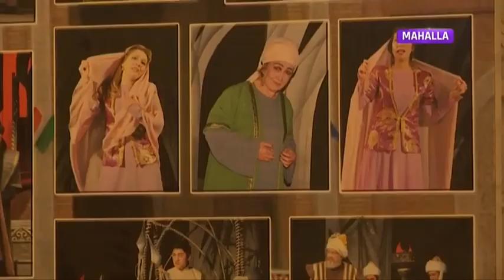Minbar | Томошабин маданияти [08.04.2022]